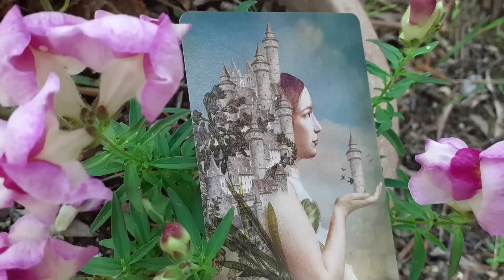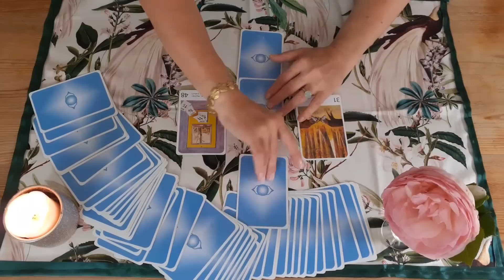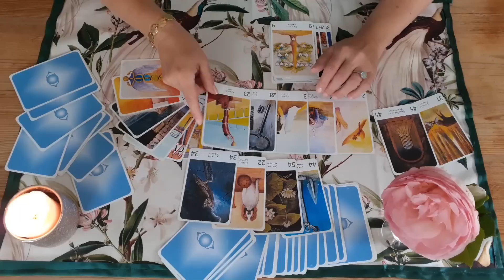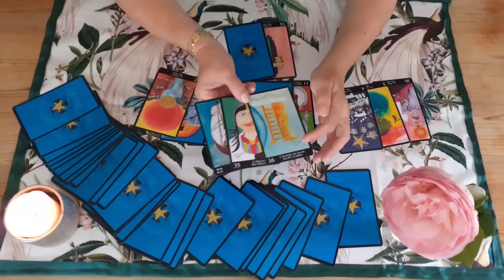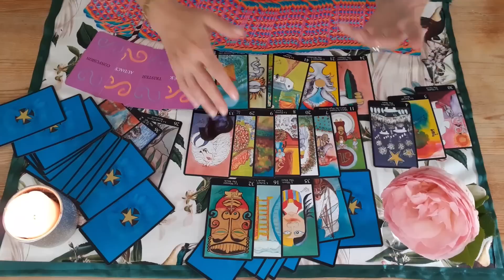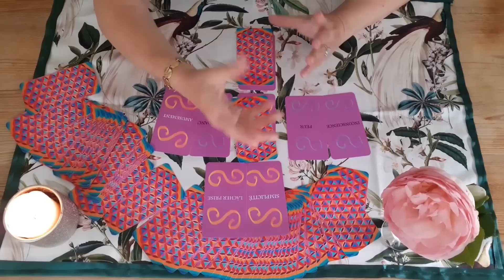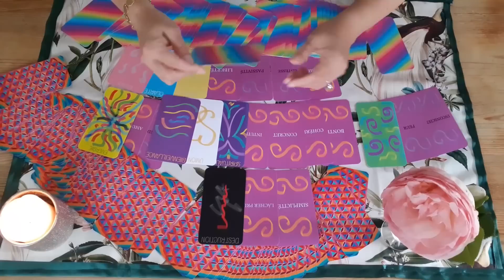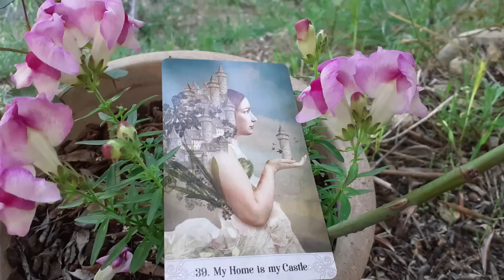Chef : " burn-out " dans les 6 mois ? ( Belline )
Oracles utilisés dans cette vidéo :
- L' Oeil de Lotus de G et C Lougarre
- L' Oracle de l ' Atlantide de M et H Bévilacqua
- L'oracle de la vérité et arc-en-ciel d' Elleun Amme

Musique Licence Youtube :
- " Allégro " d' Emmit Fenn

*** Découvrez mon roman et suivez les traces d'Aurélia, en 1938 à Pondichéry en  Inde :

( disponible en papier et en ebook)

Bonne lecture !